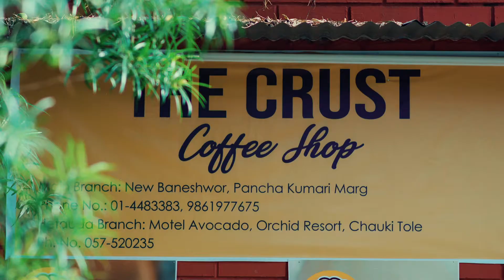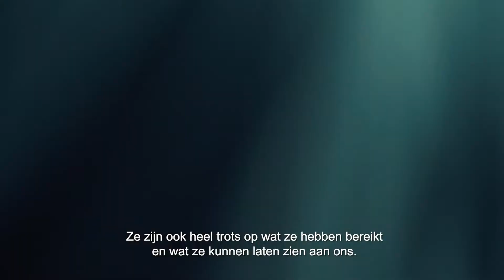Sponsors op reis: Nepal | Plan International Nederland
Een groep sponsors van Plan is op reis geweest naar Nepal. Bekijk hun indrukwekkende verslag waarbij de reizigers kennis maakten het prachtige, kleurrijke land, de schitterende natuur en de ontwapenende bevolking. De groep bezocht ook projecten van Plan en vertellen daar over.